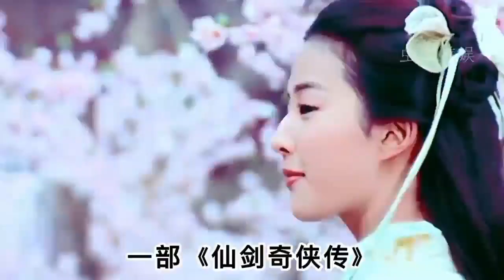“百亿富婆”刘亦菲：靠3个“爹”横行娱乐圈，却至今无人敢娶？